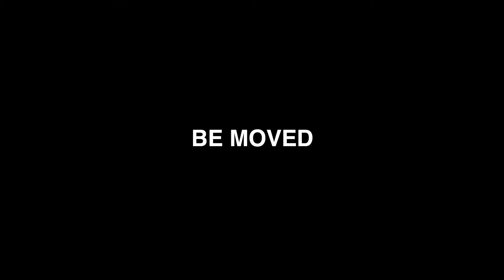Sony DSC RX100 MARK III